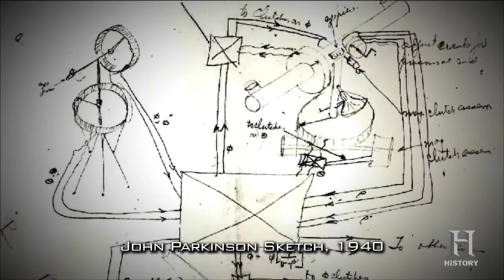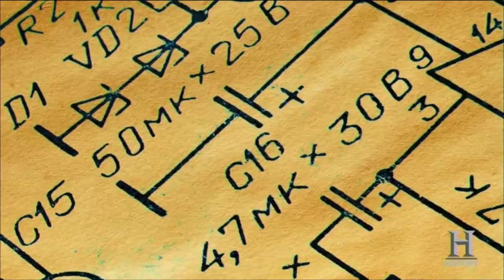Bell Labs engineer David Parkinson & the M9 Gun Director aimed anti-aircraft guns.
Designed by Bell Labs engineer David Parkinson, who conceived it in a dream, the M9 director aimed antiaircraft guns. It was especially successful in shooting down German V-1s, an early form of cruise missile.